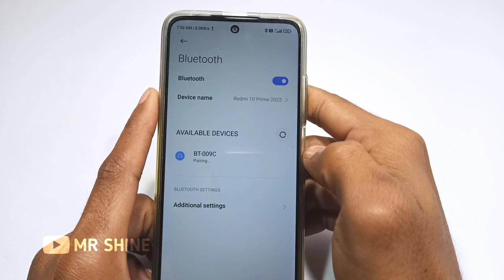DIY Bluetooth Speaker - How To Make Bluetooth Speaker From PVC Pipe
Hello friends.
Iss video me mai aapko yek bluetooth speaker banakar dikhane waala hu. Isako maine PVC Pipe ke sheet se banaya hai. Aap bhi bahut aasani se isako bana sakate hai.

Social Media.

Music.

Related.

How to make bluetooth speakers

How to make bluetooth

How to make homemade bluetooth speaker

How to make homemade special

How to make music box

How to make dj box

Bluetooth

Speaker

Bluetooth speaker

Sound bar

DJ sound

Making bluetooth speaker

Mr Shine